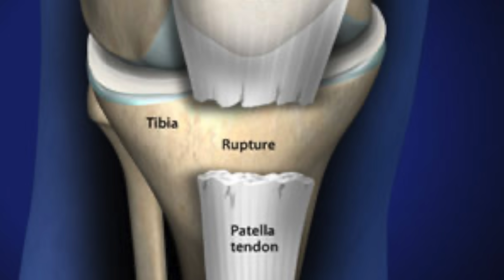Värsta skadan hittills..! | Så här gick det till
Då kom dagen då jag skrotade knät… har varit så nöjd att man klarat sig från knäskador men tillslut åkte man dit.
Domen blev totalruptur knäskålssena, totalruptur främre korsband, skadad menisk in och utsida, ledband yttre skadat.

Detta är min allvarligaste skada hittills, har klarat mig hyfsat skadefri nu i 9år. Skaderisker finns alltid där och man gör sitt bästa för att undvika dom. Ibland klarar man sig och ibland inte.

Läkarna säger ca 12 mån innan jag kan vara 100% igen. Hoppas kunna sköta min rehab nu och att det inte blir fler komplikationer under rehaben.